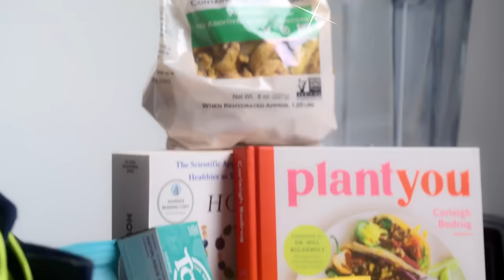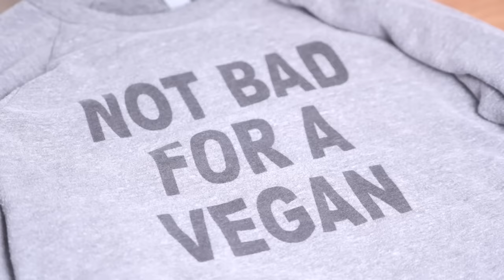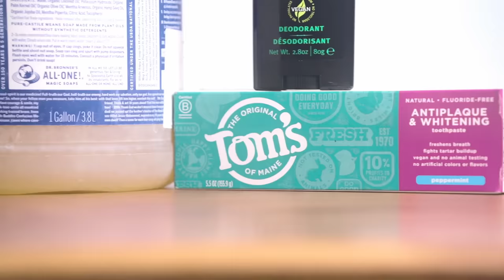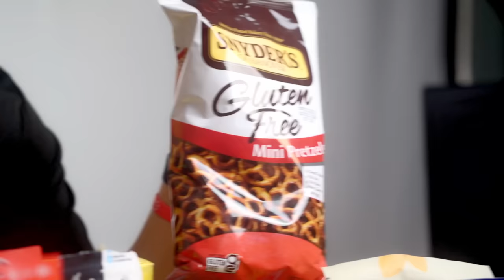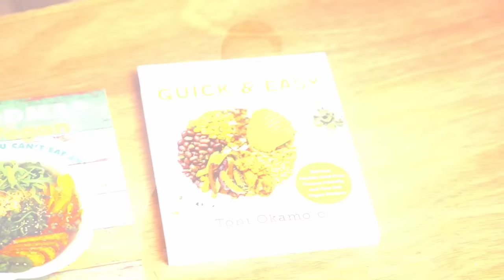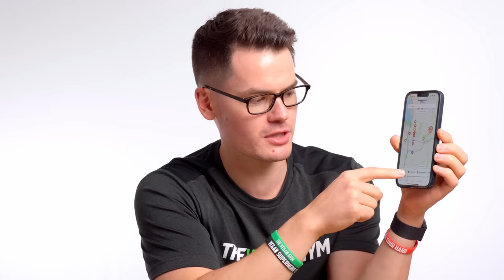10 Things Vegans Can't Live Without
What do vegans need most? Protein? 💪 Patience? 😤 Chickpea Puffs? In this video, we put together the TOP 10 essentials no vegan can live without!

👋 NEW TO THE VEGAN GYM? 👋
We're on a mission to help 1,000,000 vegans get into the best shape of their lives because we believe that the more healthy, fit vegans there are in the world, the faster veganism will spread. Let’s work together to inspire change, spread compassion, and challenge the status quo.